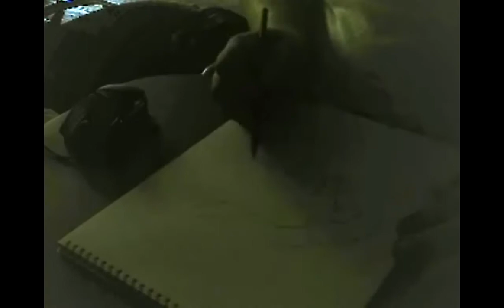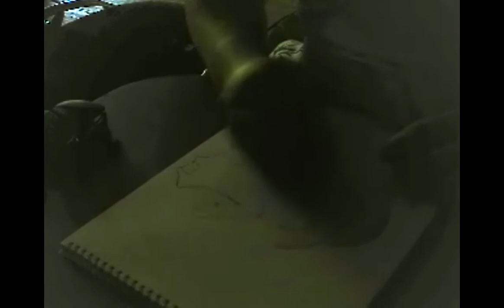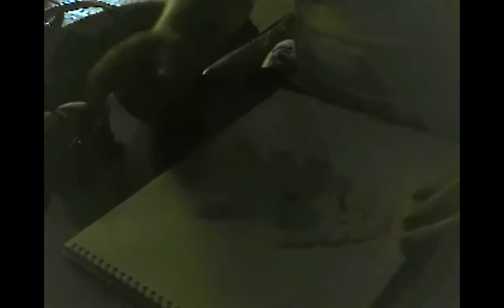Pokémon Drawing #5: Shiny Relicanth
As requested by: RelicanthCrew. Hope you guys like it!